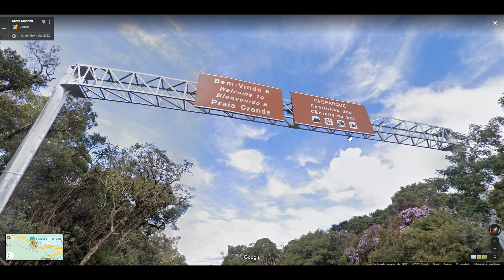No MORRO dos CABRITOS em Praia Grande/SC - As 6 Fronteiras EP 18 - Aventuras da Gertrudinha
Parada para tentar, veja bem... tentar subir no Morro dos Cabritos. O tempo era curto, mas rolou de parar um pouquinho pra apreciar a vista de uma das partes do Morro.

𝗜𝗻𝘀𝘁𝗿𝗮𝗴𝗿𝗮𝗺: 𝘩𝘵𝘵𝘱𝘴://𝘸𝘸𝘸.𝘪𝘯𝘴𝘵𝘢𝘨𝘳𝘢𝘮.𝘤𝘰𝘮/𝘱𝘢𝘶𝘭𝘰_𝘸𝘪𝘭𝘭𝘦𝘳𝘴/
𝗖𝗮𝗿𝗮𝗹𝗶𝘃𝗿𝗼:  𝘩𝘵𝘵𝘱𝘴://𝘸𝘸𝘸.𝘧𝘢𝘤𝘦𝘣𝘰𝘰𝘬.𝘤𝘰𝘮/𝘤𝘢𝘯𝘢𝘭.𝘱𝘢𝘶𝘭𝘰.𝘸𝘪𝘭𝘭𝘦𝘳𝘴

Mᴀɪs ᴄᴏɴᴛᴇᴜ́ᴅᴏ sᴏʙʀᴇ ᴍᴏᴛᴏs ᴄᴜsᴛᴏᴍ? Eɴᴛᴀ̃ᴏ ᴄᴏɴꜰɪʀᴀ ᴀ ɢᴀʟᴇʀᴀ ᴅᴏ ᴘʀᴏᴊᴇᴛᴏ Fᴏʀᴄ̧ᴀ Cᴜsᴛᴏᴍ:
𝙝𝙩𝙩𝙥𝙨://𝙬𝙬𝙬.𝙛𝙤𝙧𝙘𝙖𝙘𝙪𝙨𝙩𝙤𝙢.𝙘𝙤𝙢.𝙗𝙧/